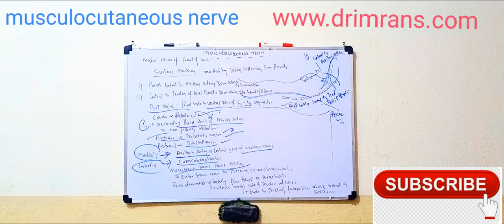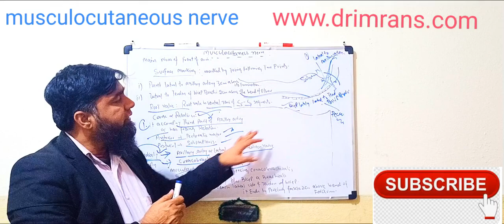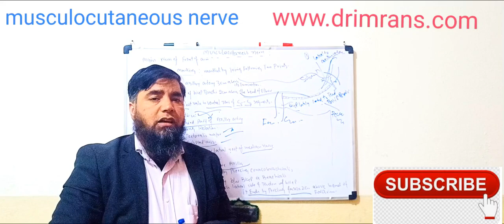Anatomy of musculocutaneous nerve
The musculocutaneous nerve is a major peripheral nerve of the upper limb.

In this article, we shall look at the anatomy of the musculocutaneous nerve – its anatomical course, motor and sensory functions, and its clinical correlations.

Overview
Nerve roots – C5-C7.
Motor functions – muscles in the anterior compartment of the arm (coracobrachialis, biceps brachii and the brachialis).
Sensory functions – gives rise to the lateral cutaneous nerve of forearm, which innervates the lateral aspect of the forearm.
Anatomical Course
The musculocutaneous nerve is the terminal branch of the lateral cord of the brachial plexus (C5, C6 and C7) and emerges at the inferior border of pectoralis minor muscle.

It leaves the axilla and pierces the coracobrachialis muscle near its point of insertion on the humerus. It gives a branch to this muscle. The musculocutaneous nerve then passes down the flexor compartment of the upper arm, superficial to brachialis but deep to the biceps brachii muscle. It innervates both these muscles and gives articular branches to the humerus and the elbow.

The nerve then pierces the deep fascia lateral to biceps brachii to emerge lateral to the biceps tendon and brachioradialis. It continues into the forearm as the lateral cutaneous nerve and provides sensory innervation to the lateral aspect of the forearm.

Note: The musculocutaneous nerve is well recognised to have a varied anatomical course. It can interact with the median nerve, adhering to the nerve and exchanging fibres. Alternatively, it may pass under the coracobrachialis instead of through it, and/or through the biceps brachii.

 By TeachMeSeries Ltd (2023)

Fig 1 – The anatomical course of the musculocutaneous nerve.

Motor Functions
The musculocutaneous nerve innervates the muscles in the anterior compartment of the arm:

Biceps brachii
Brachialis
Coracobrachialis
These muscles flex the upper arm at the shoulder and the elbow. In addition, the biceps brachii also supinates the forearm.

A useful mnemonic to help you remember these muscles is BBC.

Sensory Functions
The musculocutaneous nerve gives rise to the lateral cutaneous nerve of forearm.

This nerve initially enters the deep forearm, but then pierces the deep fascia to become subcutaneous. In this region, it can be found close to the cephalic vein.

The lateral cutaneous nerve of forearm innervates the skin of the anterolateral aspect of the forearm.

Fig 1.1 - Cutaneous distribution of the musculocutaneous nerve.
Fig 2 – Cutaneous distribution of the musculocutaneous nerve.

Clinical Relevance: Inju